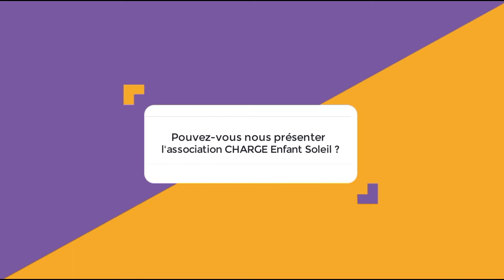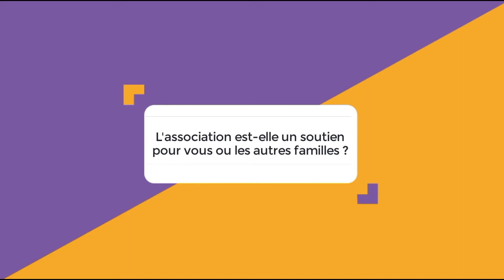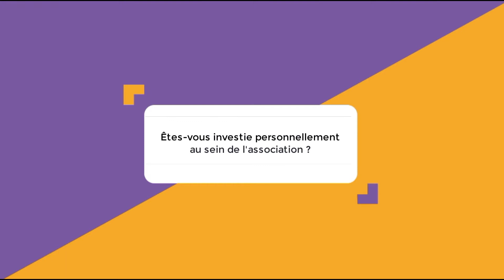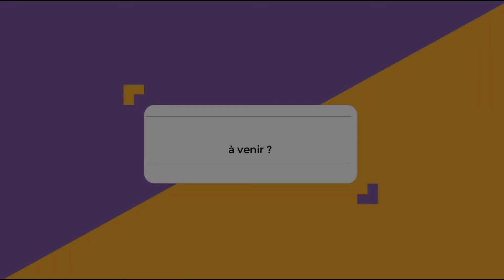🍎 Nathalie et Julien - L'Association C.H.A.R.G.E Enfant Soleil - ep7 - Syndrome CHARGE -France 2021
🍎 Nathalie nous parle de l'association dont elle fait partie. Elle nous détaille les différents projets qui sont menés comme les 3 jours de conférences tous les 4 ans avec les familles concernées ainsi que les professionnels de santé. Elle nous évoque aussi les futures activités de l'association.

🍀 Merci à nos bénévoles: Mélanie, Lauriane et Lise